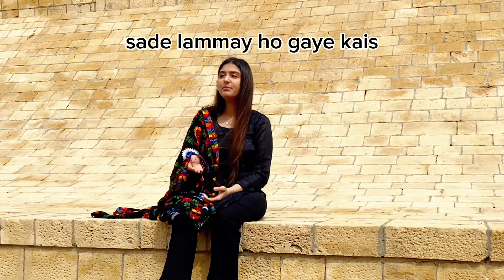Uth Shah Hussaina | Female cover | Tiktok viral sufi kalam| Ayat sheikh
Punjabi kalam cover by :Ayat sheikh
Studio:@singwithaqeel

Original singer credits :
Singer:@singerramzanjaniofficial
Composer:@singerramzanjaniofficial
Lyrics : Ghulam hussain nadeem